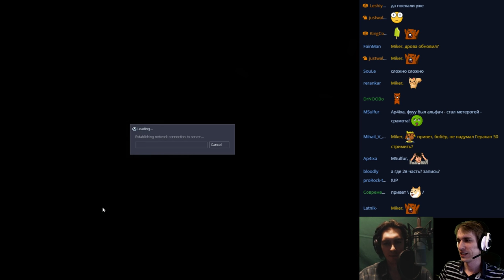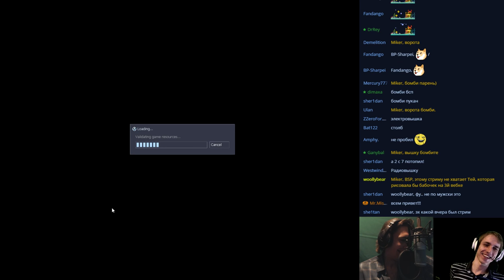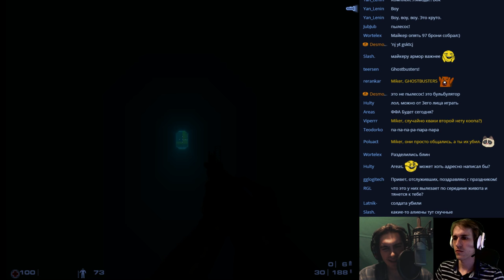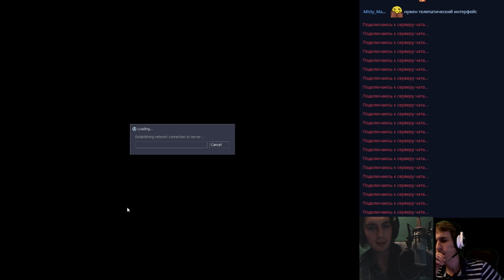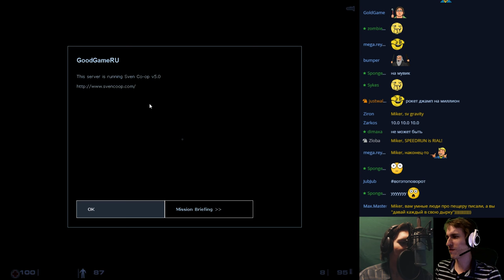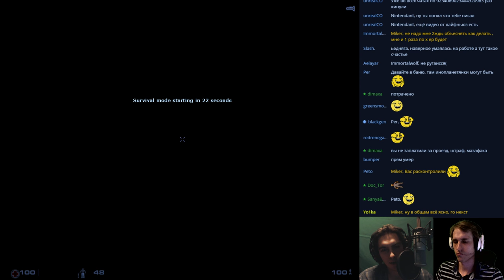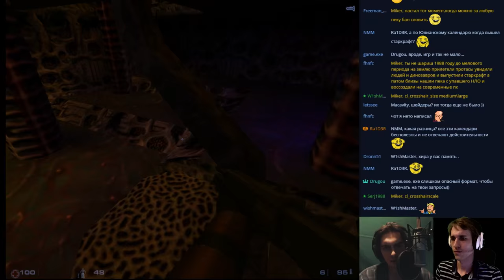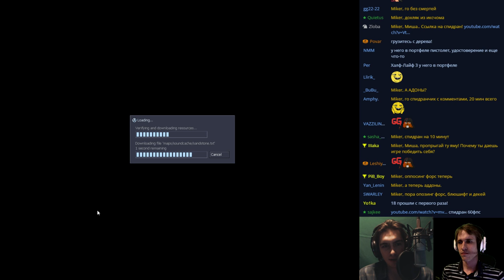HALF-LIFE CO-OP BSP и Miker 3 часть